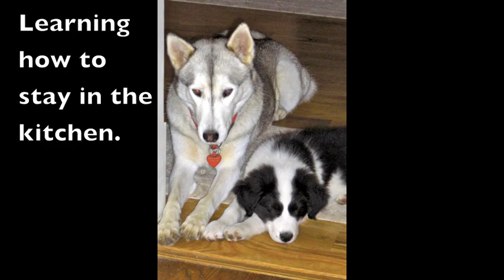Delaney and Bonnie-Puppy Pictures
Our border collie/Pyrenees mix and our Siberian husky show off their tricks.